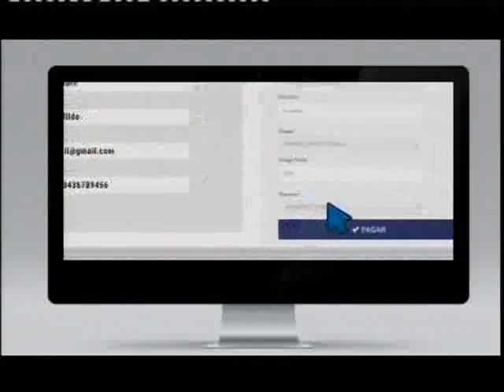20170509 BN SUPER BANDA ESTRELLA PARTE 2 HD 720 CANALONCE